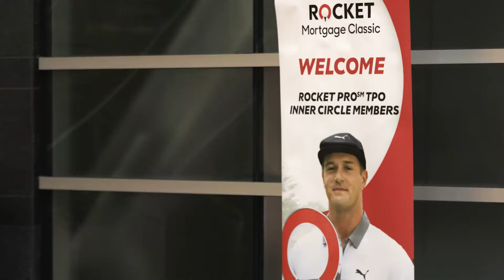Rocket Pro℠ TPO | Rocket Mortgage Classic Experience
Rocket Pro TPO loves treating valued partners to amazing experiences. Like the one at the RocketMortgageClassic in Detroit! From networking with senior leaders and hearing what's coming next to meeting a great NFL pro and catching all action on the green, this was one incredible event. Watch now!